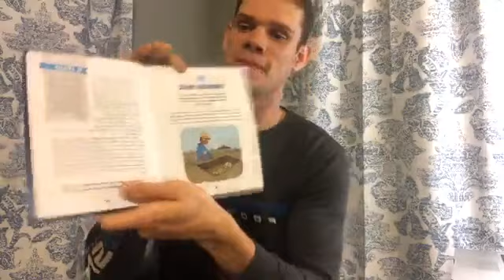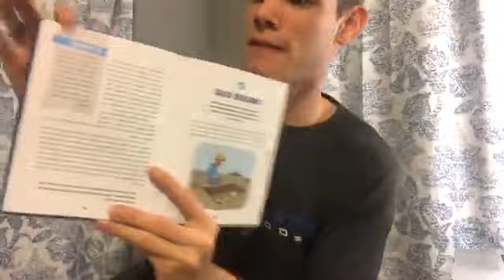Storytime With RiseKids - Dinosaur Rock!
Reading out of "Indescribable" by Louie Giglio